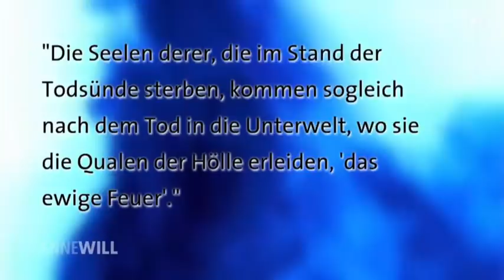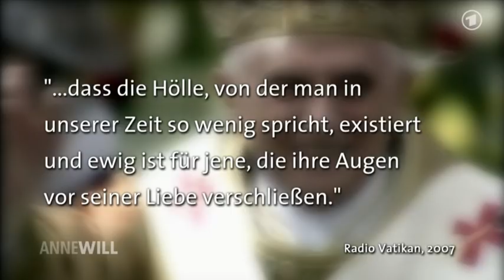Gibt es ein Leben nach dem Tod? - Anne Will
Im Rahmen der ARD-Themenwoche "Leben mit dem Tod" diskutieren Seyran Ateş, Philipp Möller, Mechthild Löhr, Vince Ebert und Heinz Eggert.

Wer eine sogenannte Nahtoderfahrung gemacht hat, ist überzeugt: Nach dem Sterben geht es weiter. Überall auf der Welt ähnelt sich das, was Menschen zwischen Leben und Tod erfahren. Ein Beweis dafür, dass es ein Jenseits gibt, oder schlicht dafür, dass beim Sterben bei allen Menschen die gleichen neurologischen Prozesse ablaufen? Ist der Glaube an eine höhere Macht wahrer Trost oder nur ein Trostpflaster, um die Angst vor dem Tod erträglich zu machen?